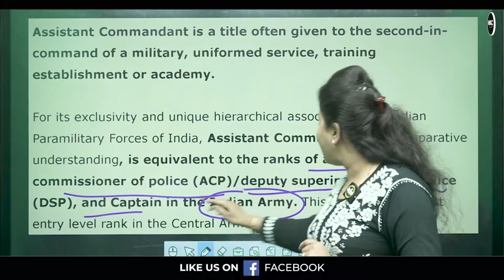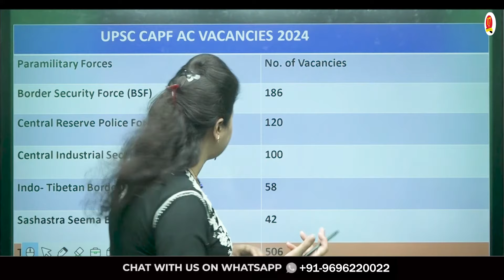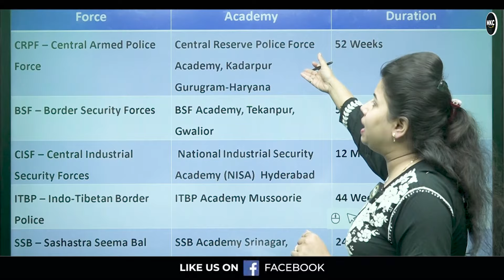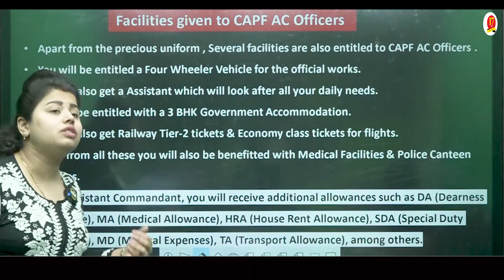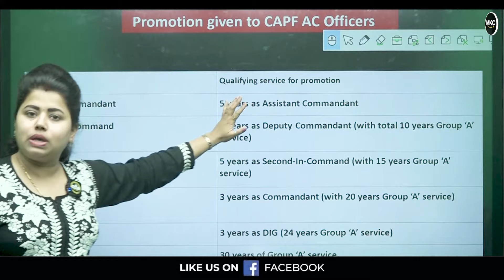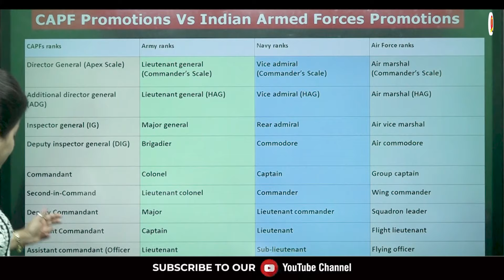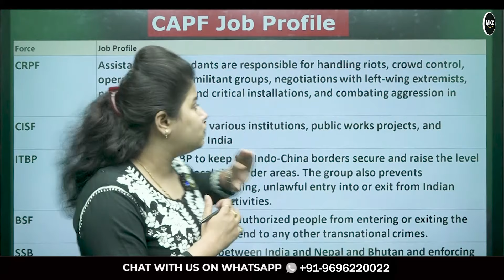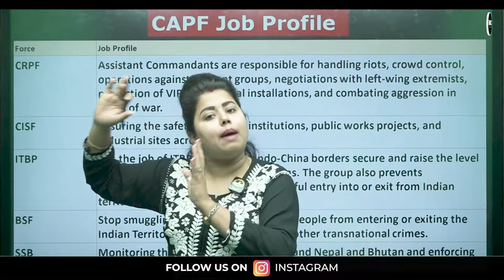Career in CAPF AC 2024 | CAPF AC Training /Lifestyle /Salary /Promotion /Deputation /Facilities| MKC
"Career in CAPF AC 2024 | CAPF AC Training, Lifestyle, Salary, Promotion, Deputation, Facilities By Pranjali Mam | MKC"

 Interested in a career in CAPF AC 2024? Join us as Pranjali Mam provides insights into CAPF AC training, lifestyle, salary, promotion opportunities, deputation prospects, and facilities. Gain valuable information to make informed decisions about pursuing a career in CAPF AC. With MKC's guidance, embark on a rewarding journey towards a fulfilling career in the Central Armed Police Forces. Don't miss this opportunity to learn from the best and plan your CAPF AC career effectively!

Register for 👇
Offline Classroom OR Online Classroom Course